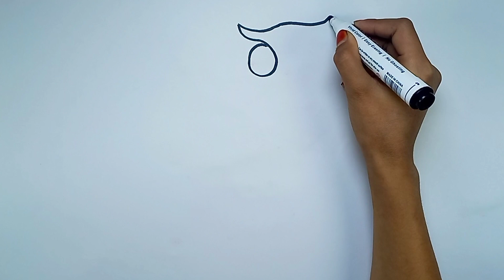Rasm chizamiz/Let's draw a picture